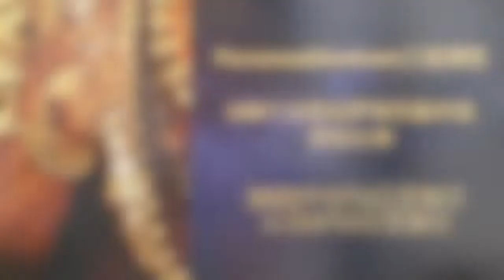体验强烈圆满和被爱包围——Paramashivoham三级课程学员分享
Paramashivoham【第三级课程】开始报名啦！尼希亚南达上师亲授！
Paramashivoham 是一个与神合一境界的 21 天觉醒课程，旨在教你展现你的终极意识的显化的科学。这个科学让你发现内在的神圣，然后通过显化神圣的力量来确立这个真实身份。

转世化身阿凡达、瑜伽行者、圣尊尼希亚南达帕冉玛希瓦上师已经实现了超意识状态，通过点化传递他对Paramashivoham 的体验。

这个课程将改变你认识的你自己，你的存在——让你散发出超意识。
-你经历身体和精神障碍的未知原因
-古代吠陀展现你的现实的方式基本的神圣秘密。
学习关于
❦ 你如何与这些不同维度的神和女神建立联系
❦ 无论身在何处，过着所谓的“普通”生活，如何才能体验超意识

日期：2022 年 3 月 1 日至 3 月 21 日；2022 年5月1日至5月21日
中文表单：

有问题可以加Ma Kailasa 微信 14595087